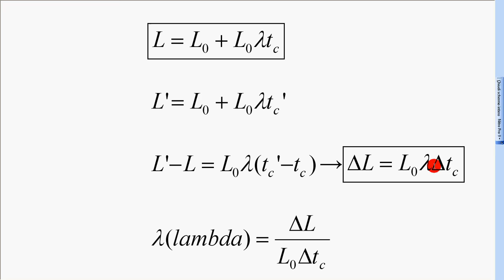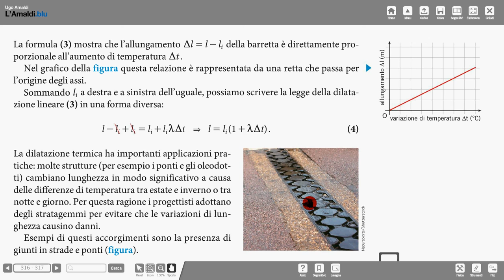9 dilataz termica 6